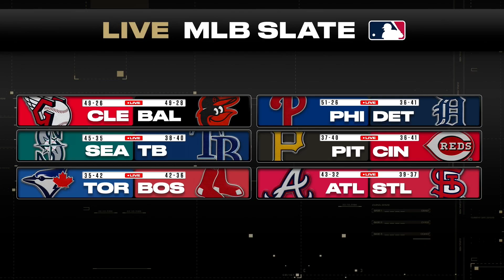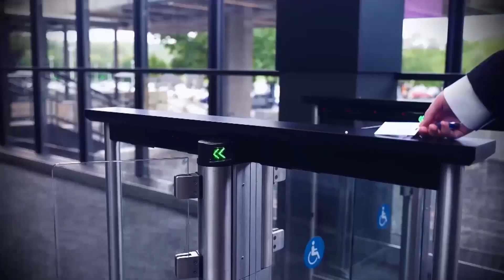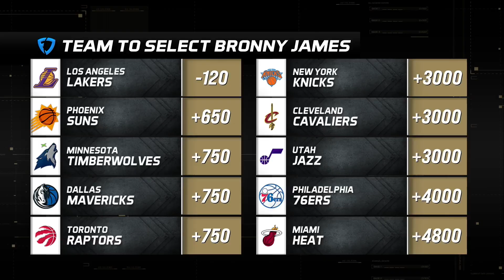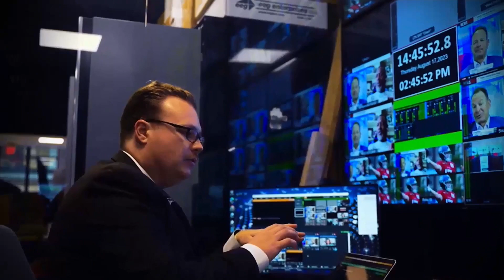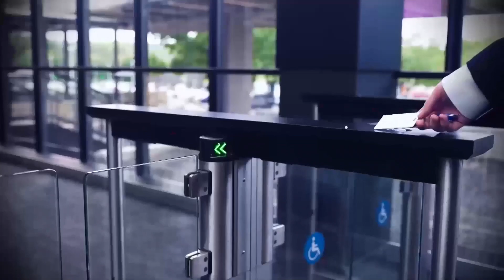InGame Live PrimeTime with Joe Raineri and Dave Sharapan 6/24/24